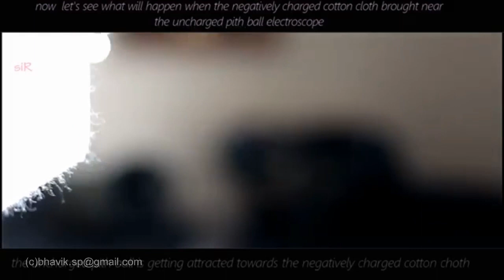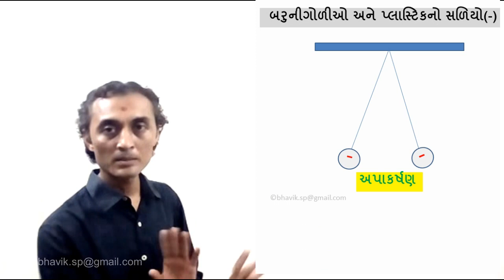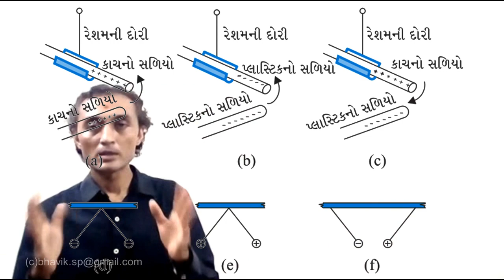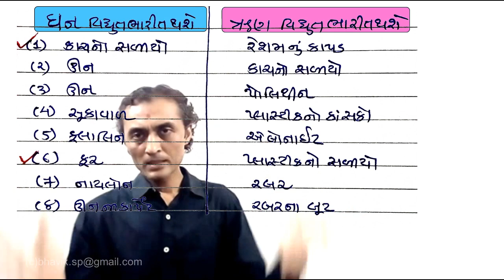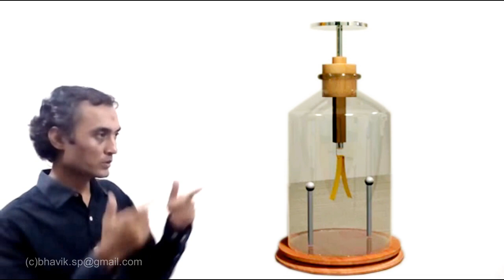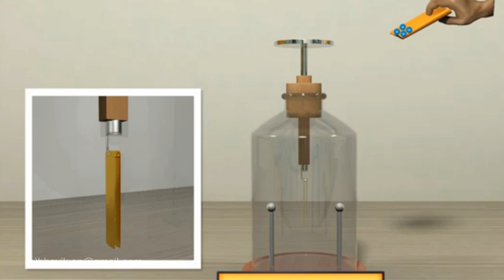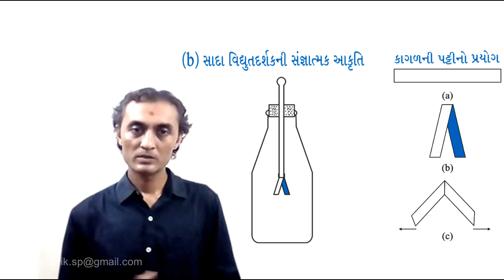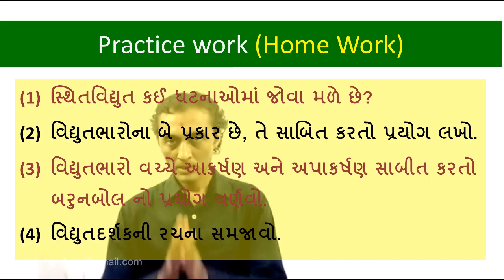Pith Ball Experiment, Electric Polarity, Electroscope. | બરુની ગોળીના પ્રયોગ, સુવર્ણ-વરખ વિ.દર્શક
TOPIC :  1.2 વિદ્યુતભારના પ્રકારની શોધ. (સુવર્ણ-વરખ વિદ્યુત દર્શક, બરુની ગોળીના પ્રયોગ, વિદ્યુત ધ્રુવત્વ  |  Pith Ball Experiments, Electric Polarity, Electroscope.)
LECTURE : 02 (Physics) , Date : 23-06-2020
CHAPTER  : 01- વિદ્યુતભારો અને ક્ષેત્રો  |  Electric Charges and Fields
SUBJECT :  Physics, Standard 12th , Gujarat Board
LEARNERS : Student of 12th (HSC),  and  All those who are interested in physics, and want to clear concepts of physics
TEACHER  :  Bhavikkumar S. Patel,  M.Sc.((physics),Guj.Uni, School of Science. 2nd rank 69%), B.Ed.((physics),Guj.Uni.AG Teachers, Ahmedabad, 76%) , School : Swaminarayan Higher Secondary School, Sec-23, Gandhinagar,  Experience of Teaching & Multimedia 20 Years.
REMRKS : Tools used to prepare this lecture are. Free/Opensource Multimedia Software, Windows 7 Core2duo-Basic PC, video recorded in Moto C plus smartphone with only 8MP camera, "...And Lots of Hard & Smart Work with Passion to Perform..."recording place is study room in my home. (you can notice some unwanted voices), though i tried to create as best as possible with available resources in covid19 lock down.
Your comments are valuable for me. Thanks.
This you tube channel is online virtual school for students. You can learn here when real school is closed. Use your smartphone, tablet, laptop or PC to use this channel. Just click video link and learning will be start.

by,  Bhavik & (school24:Gandhinagar)